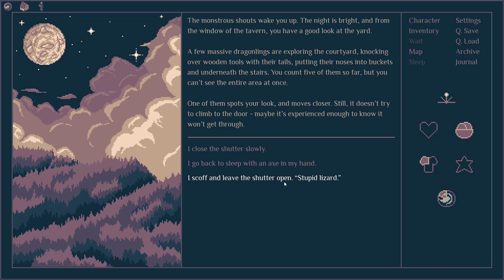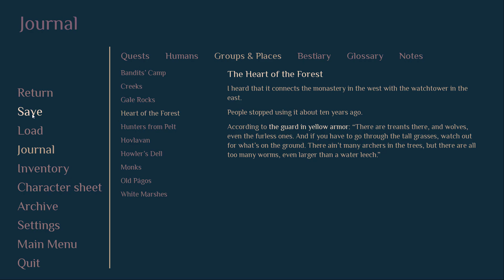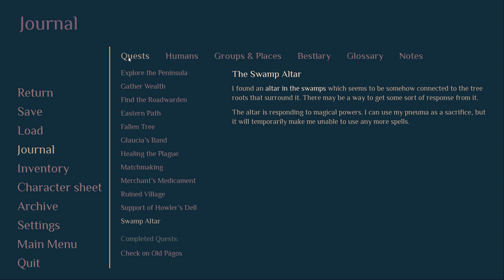Roadwarden #26 - We Lost The Contestants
The fledgling town must be doing alright to send half their hunters out for a fun competition.